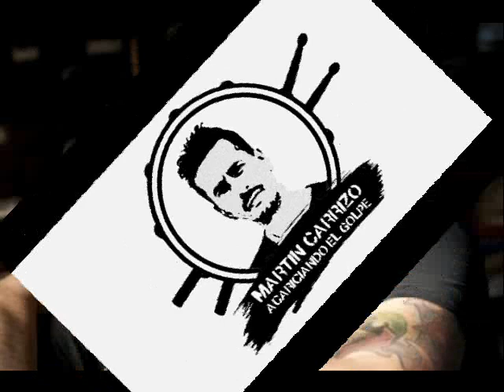LAURA CERATI en Malos conocidos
Quien es hermana del gran Gustavo Cerati, en una nota de Majo Cabrera para Malos conocidos de Radio Somos FM de San fco (cba) en el marco del  especial de Acariciando el golpe, documental dedicado a Martín Carrizo.